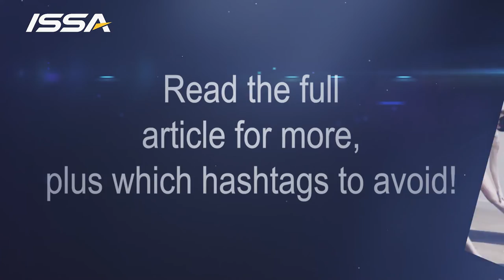Best Personal Trainer Hashtags in 2022 & Which Ones to Avoid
Full article. If your goal is to grow your personal training business, hashtags can help. Here are some of the best fitness hashtags to use, as well as which ones to stay away from.